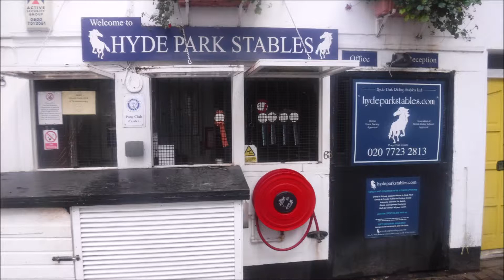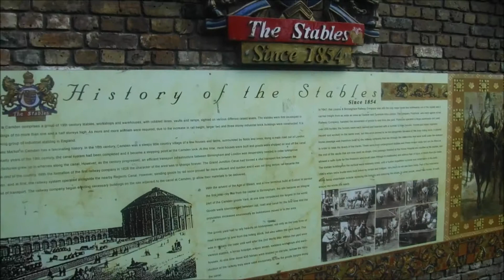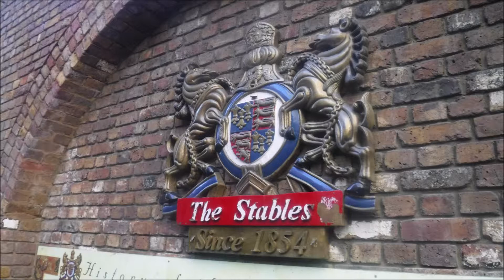London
Visiting    London 2018